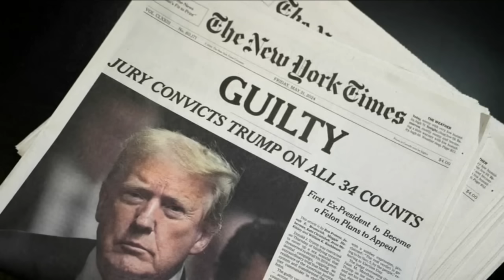Reaction to the guilty verdict at Donald Trump's hush money trial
Em Nguyen has the latest.